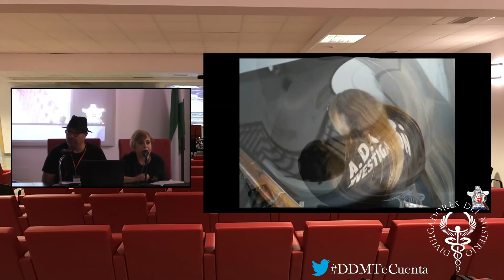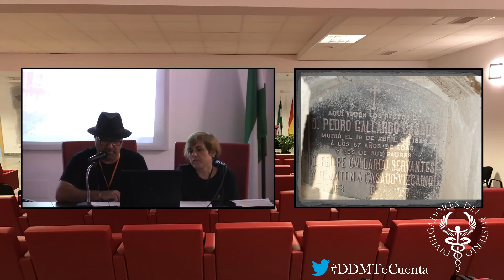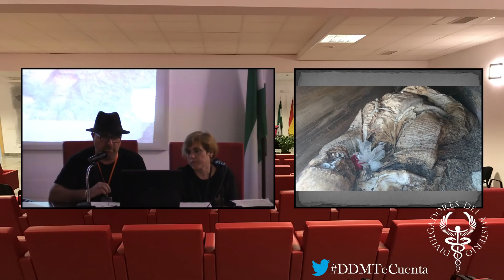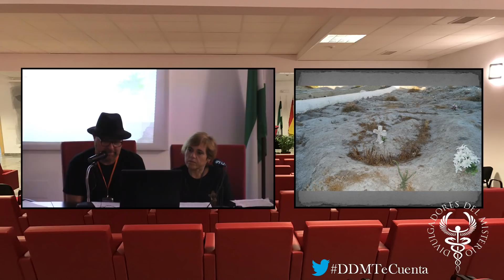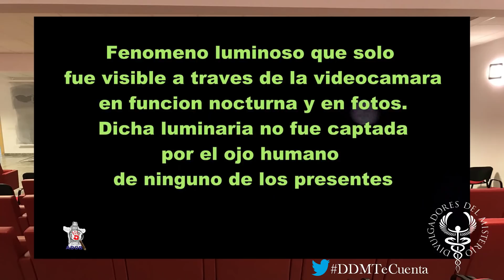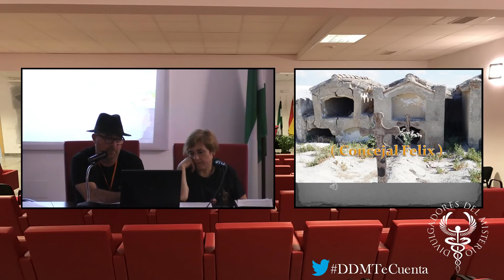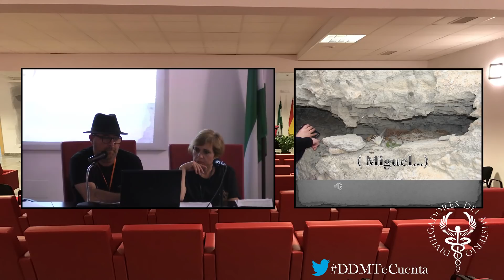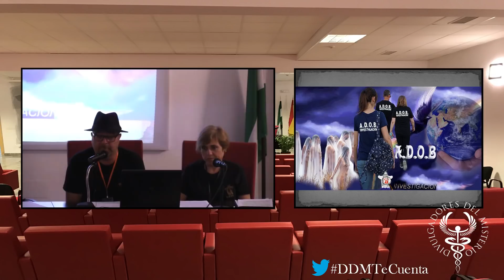Cementerio de Benamaurel por Amigos de lo oculto de Baza (ADOB)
La localidad jiennense de Bélmez de la Moraleda celebró durante el fin de semana del 29 de septiembre al 1 de octubre la I Bienal de Parapsicología y Misterio, un evento que ha atraído la atención de muchos aficionados de toda España.

Si vas a COMPRAR en AMAZON no te olvides de entrar a través de